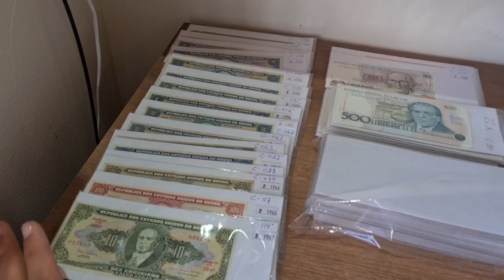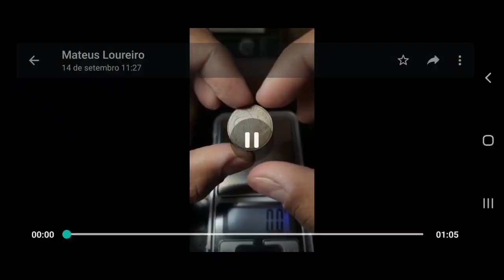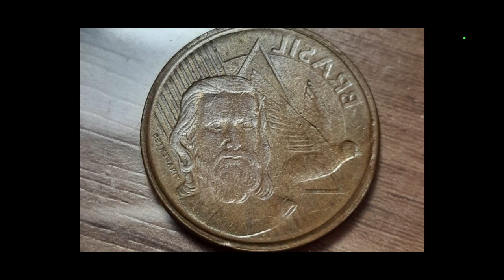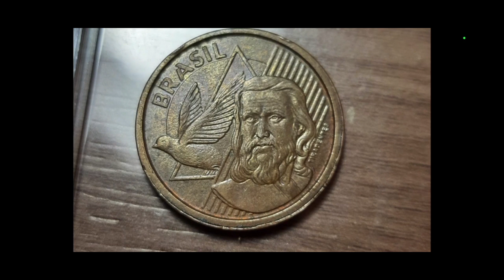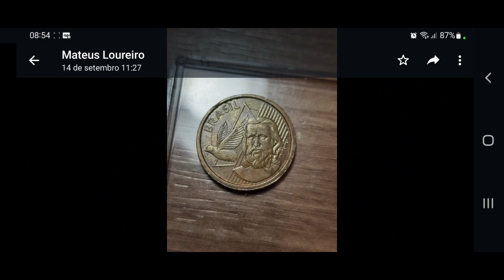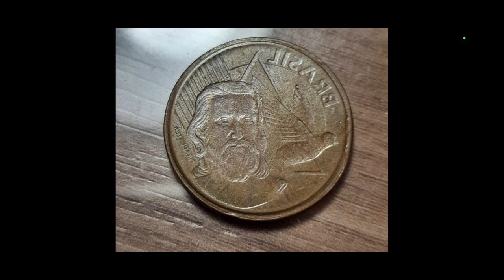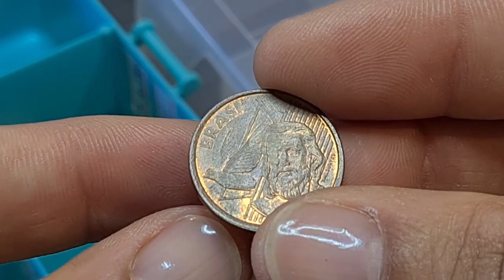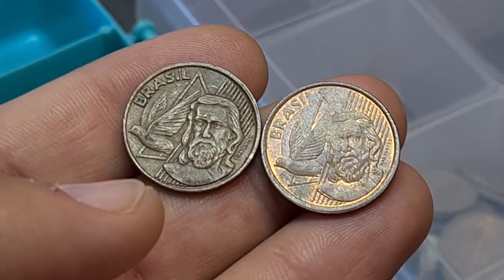CAÇADA E PROCURADA! ÚNICA NO BRASIL! DINHEIRO NENHUM COMPRA!